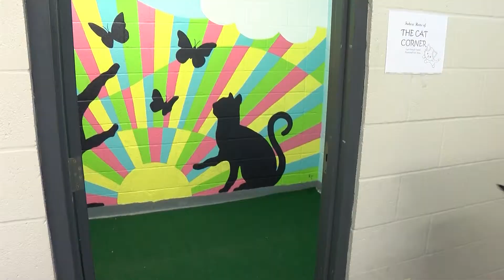Pet of the Week - September 13, 2018